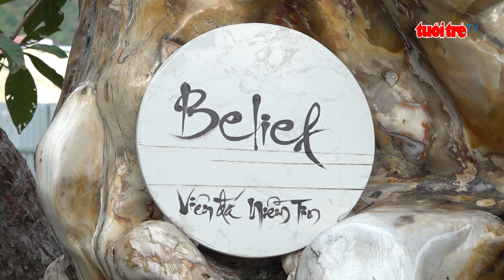⚡ Tin mới nhất | Chiêm ngưỡng công viên với hàng trăm hòn đá đủ sắc màu